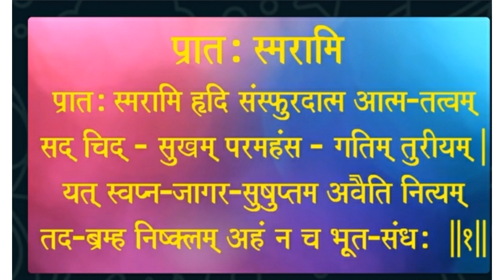Martyrs Day 30.1.21 All Faith Prayer KV2, AFS, Pune 32. Presented by Mrs. Alka Hembade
All Faith Prayer by Bulbuls of KV2, AFS, Pune.